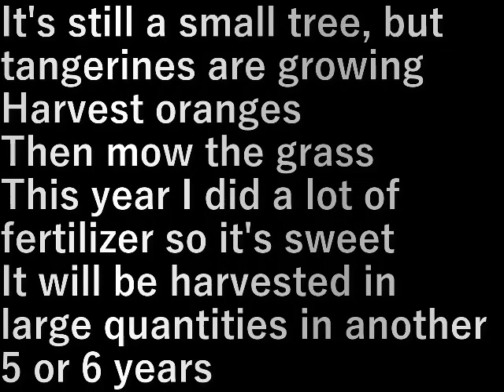ミカンの収穫と草刈り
まだ小さい木ですが蜜柑が生っている。

ミカンの収穫をし、その後草刈りをします。

今年は肥料をたっぷりやったので甘い。
あと５、６年すれば大量に採れる。

設備屋の適当田舎暮らし